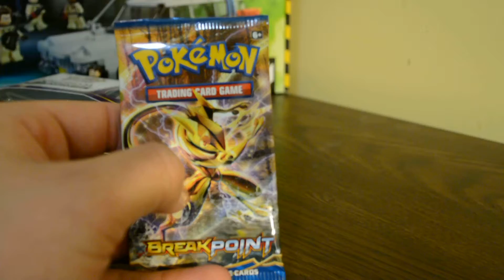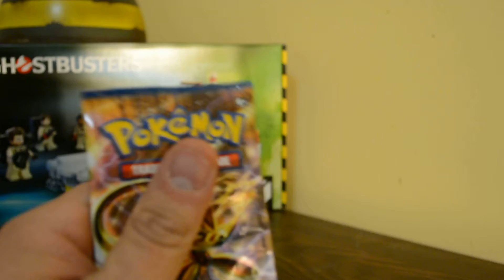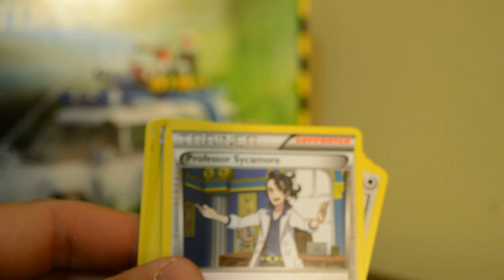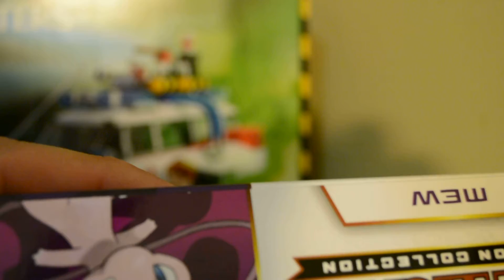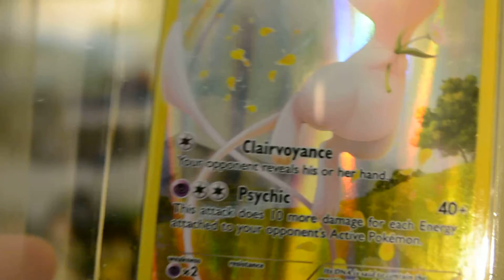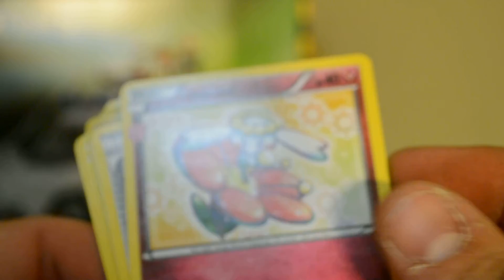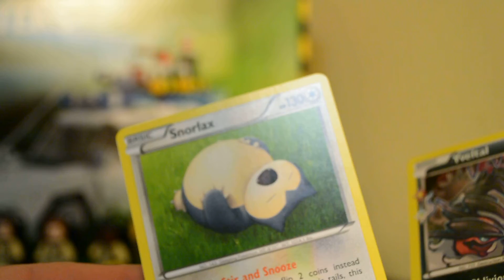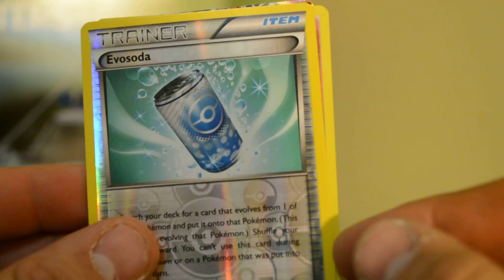Opening 3 pokemon booster packs! {asmr}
Autonomous sensory meridian response (ASMR) is a euphoric experience characterized by a static-like tingling sensation on the skin that typically begins on the scalp and moves down the back of the neck and upper spine, precipitating relaxation.

Here i open up 3 packs of pokemon cards!